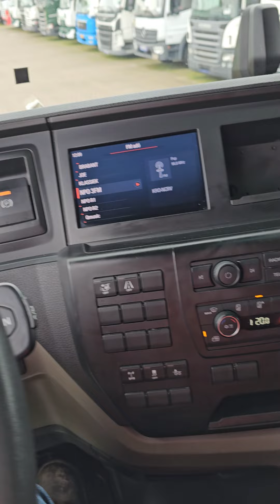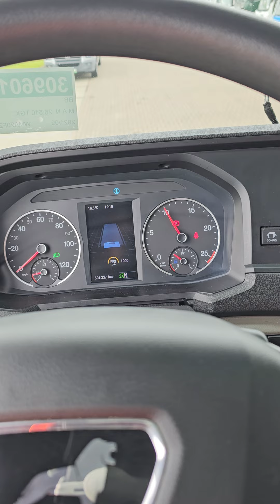Kleyn Trucks - M.A.N. 26.510 TGX 2021 501,334 km